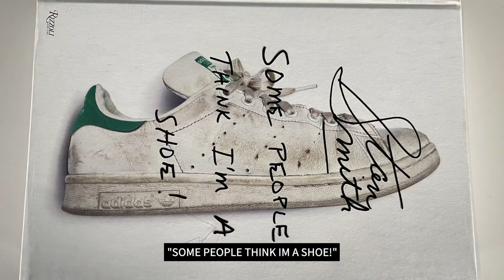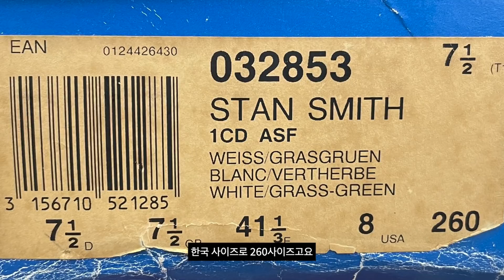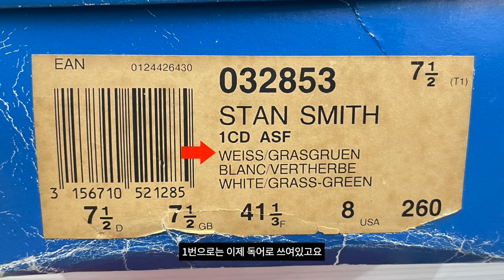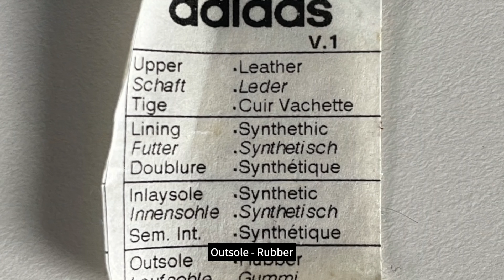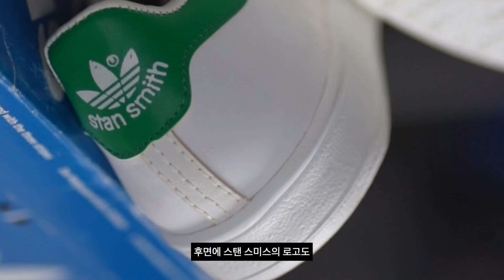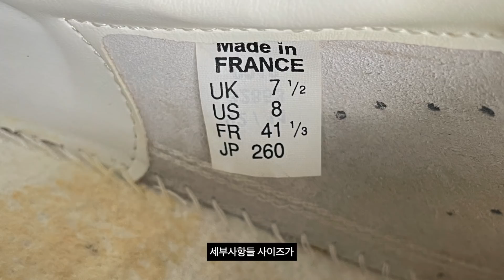빈티지란 이런거죠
제가 92년산 스탠스미스를 구해서 약간 신났어요 ㅎㅎ
여러분들께 보여드리고도 싶구요
프랑스산 스탠스미스!! 재미있게 봐주세용